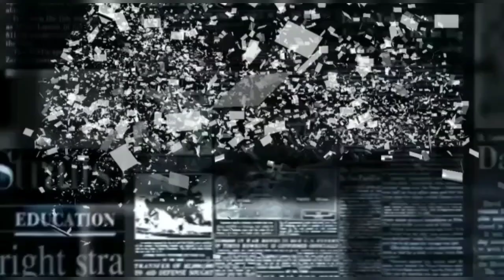Nuovo successo per l'Ecomuseo dei 5 Sensi che si aggiudica bando di Invitalia